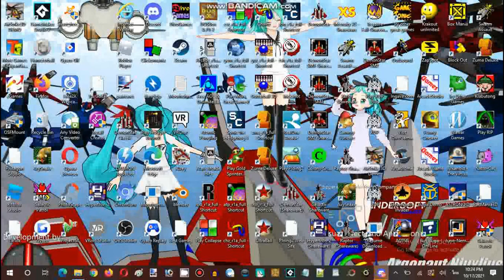Ice Cream Sundays Streaming Hour Sumotori Dreams Resurrection Episode 02 Part 09